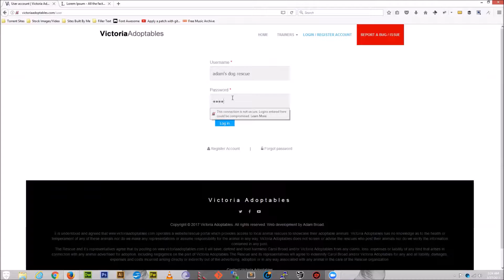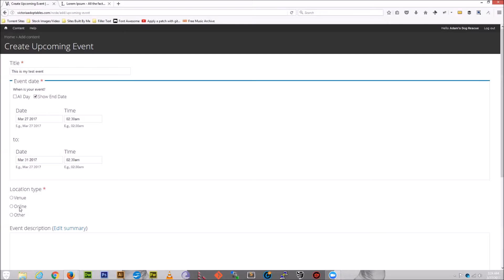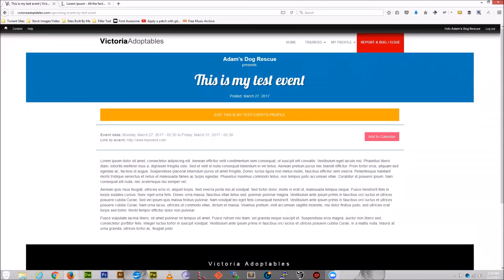How to add an event to VictoriaAdoptables.com